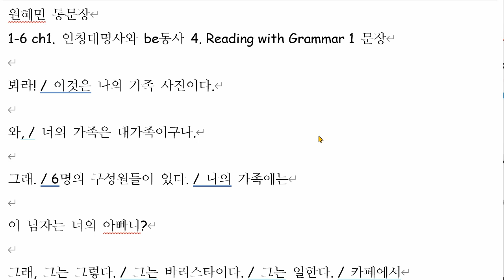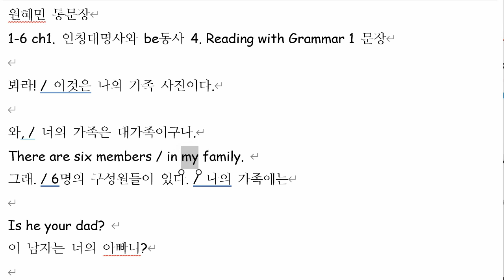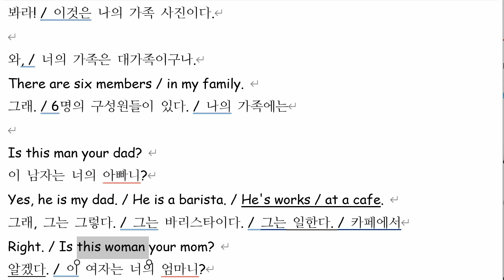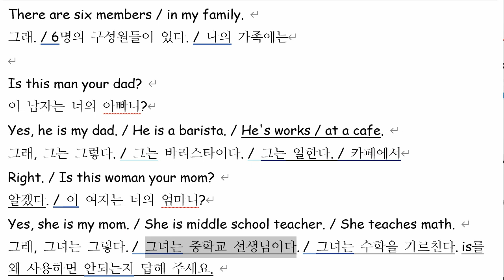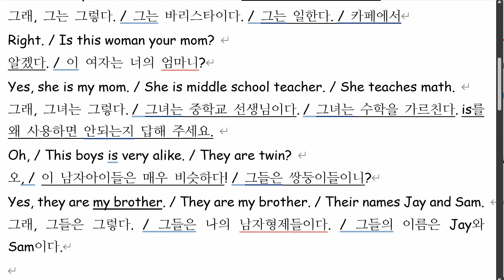원혜민 2021 11 22 해설 성취도 확인 통문장 성취도 60